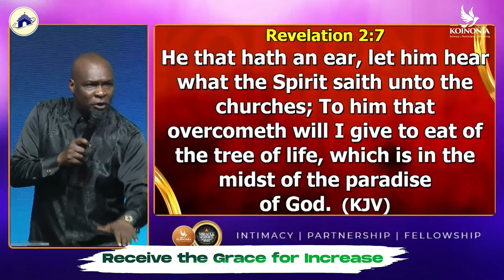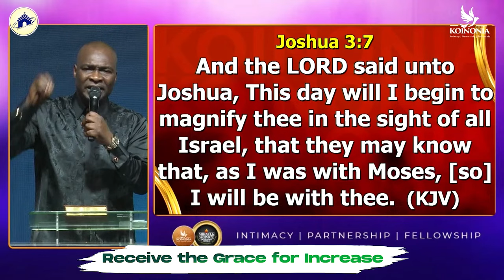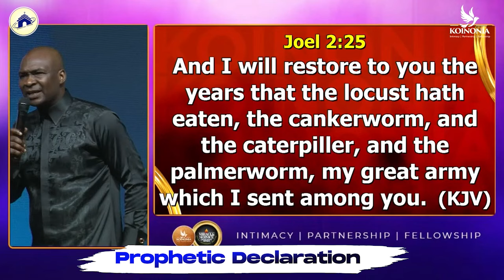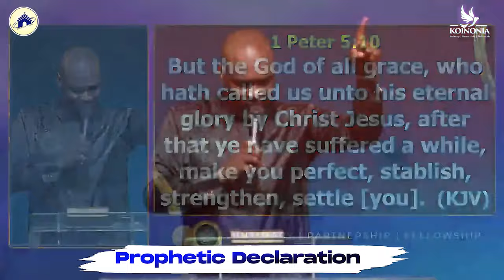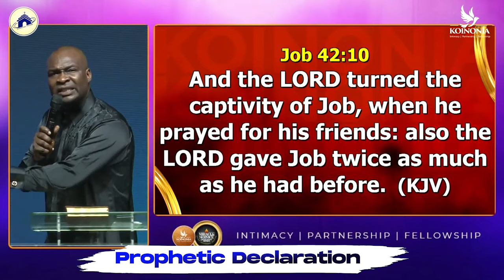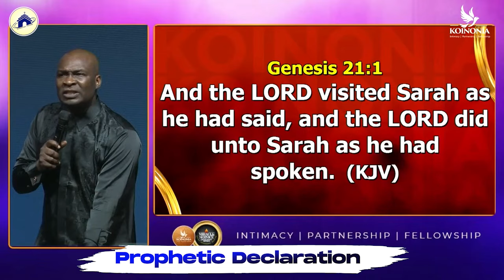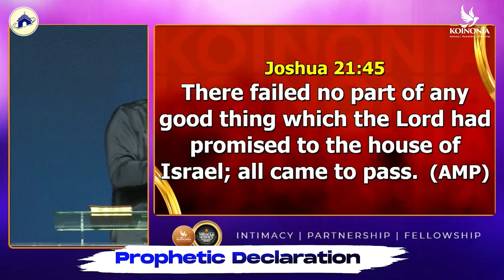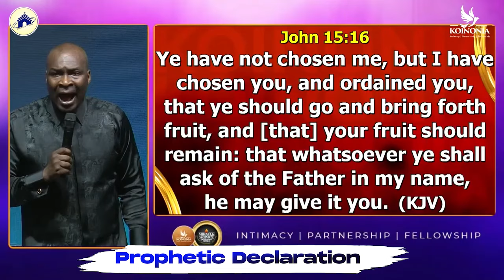Receive The Grace For Increase | Apostle Joshua Selman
2024 Apostle Joshua Selman Podcast New Series

ANNOUNCEMENT:
Public Relations Department:
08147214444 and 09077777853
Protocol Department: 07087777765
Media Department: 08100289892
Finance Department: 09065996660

below is the account detail:

Account Numbers:
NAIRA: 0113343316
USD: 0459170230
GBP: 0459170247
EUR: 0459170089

Swift code: GTBINGLA
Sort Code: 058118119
Bank: Guaranty Trust Bank Plc

1)This video has no negative impact on the original works (It would actually be positive for them)
2)This video is also used for teaching purposes.
3)It is transformative in nature.
4)I ONLY used bits and pieces of videos to get the point across where necessary.